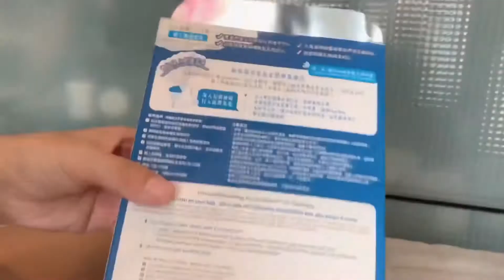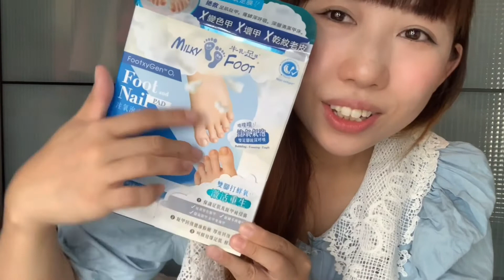Mrs1amology: 【實試#MilkyFoot 雙腳踩上雲端上的美好☁️】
夏日係著涼鞋，做美甲嘅日子！但呢個暑假帶住個女玩盡暑假，邊有時間出去做美甲？🦶變色的趾甲、趾甲角質積聚. omg, I need a foot mask！ 立即 屈臣氏 入手 注氧泡泡足膜 (Milky Foot) ，輕鬆在家歎住都可以做得到♡ 當 氧泡雲朵催化劑 同足膜內精華混合後，就會催生白雪雪軟綿綿嘅 足肌氧泡粒子，穿上足膜，就好踩在雲端上嘅感覺☁️ 慢慢為雙腳細胞注入氧氣，按摩5分鐘，再敷10 - 15分鐘立即變返白滑、膚質柔嫩，感覺太好了!

Milky Foot注氧泡泡足膜係透過嶄新的激活氧氣足肌熱能療法，配合熱能作用，黎激活氧氣氣泡，其實足肌氧泡粒子即係新鮮氧氣粒子，可以瞬即產生綿密高量的微氧泡泡，由於氧泡粒子極微細，可以延長停留於肌膚的時間，肌膚更有時間去 全面吸收 ，同步深層清潔甲床及雙腳每一吋肌膚，雙腳就好似蓋上軟綿微溫注氧雲朵披，修護足肌外，趾甲甲床同甲邊都可以深層清潔埋, 仲有助鬆弛和緩解壓力添！

注氧泡泡足膜
📌每盒2套足膜
每套包括：
足膜套23毫升 x2
氧泡雲朵催化劑10毫升 x2